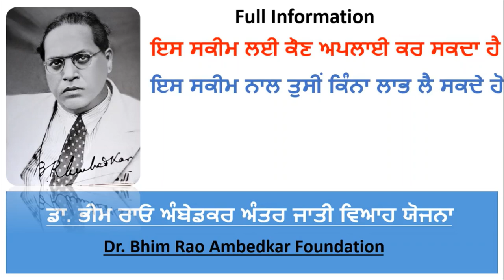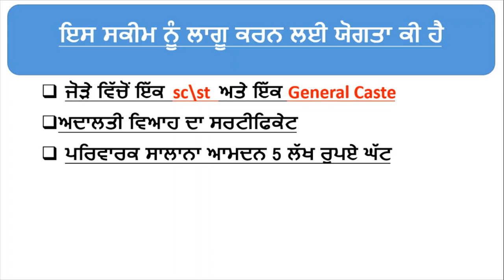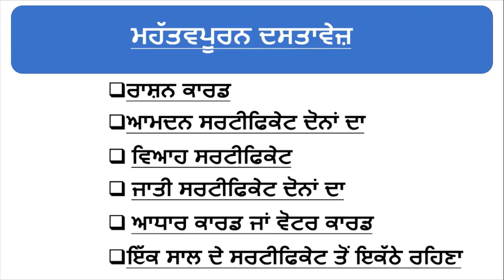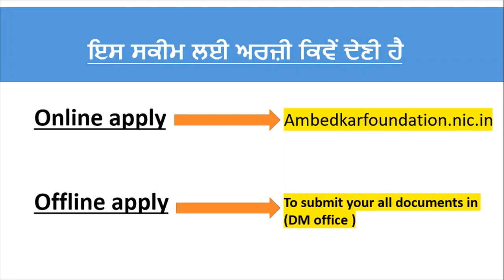Inter Caste Marriage Benefits Dr. Bhim Rao Ambedkar Scheme In Punjab 2020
Hello Friends This is a Informative Channel and This Video is Full Information About How to get benefits after other caste marriage by Dr. Bhim Rao  Ambedkar Scheme for Inter Caste Marriage In Punjab. Full information How to get benefits Court Marriage scheme in Punjab